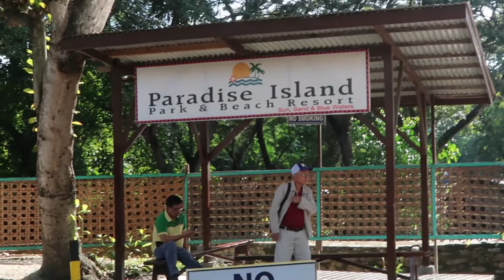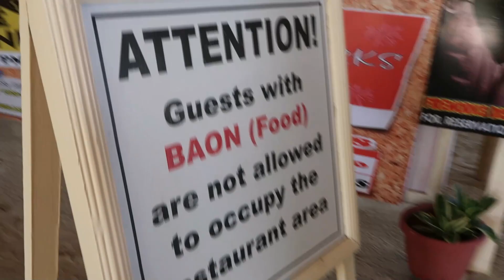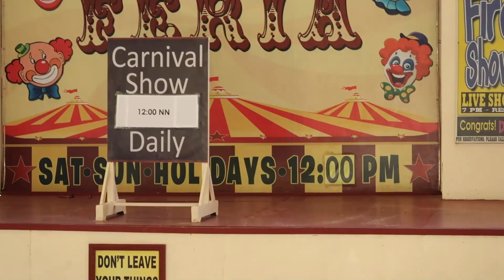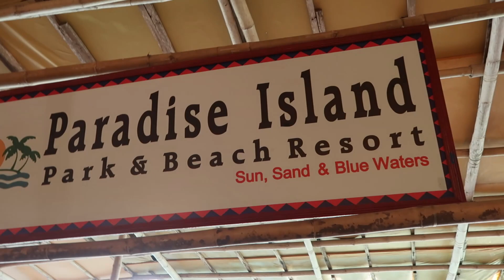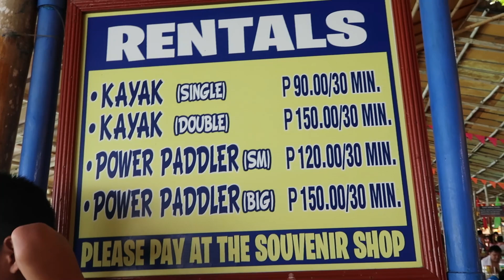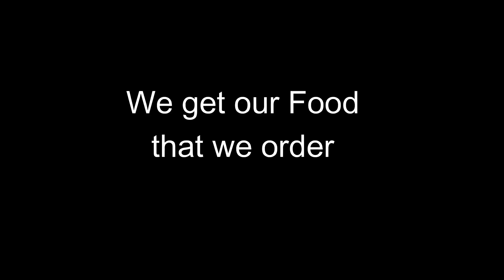DAVAO CITY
Davao city  SAMAL Island , Paradise Resort, White sand beach, Boating, Water Ski, Diving , swimming, eating , Sea food , realaxing...vacation 2018